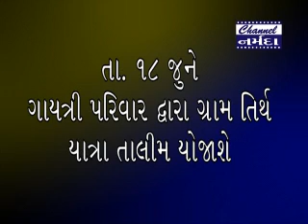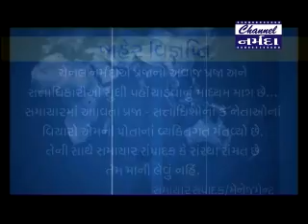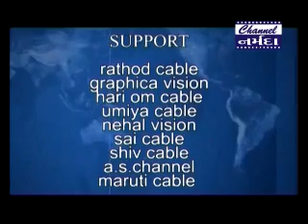Channel Narmada News Dt 15 6 17